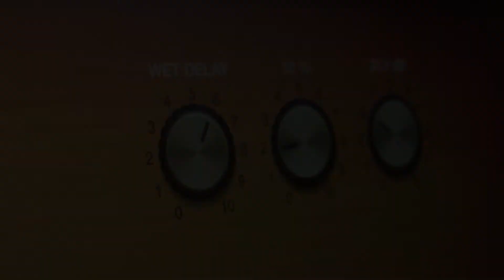Midi Ambient Guitar Vol 1. NOW AVAILABLE!